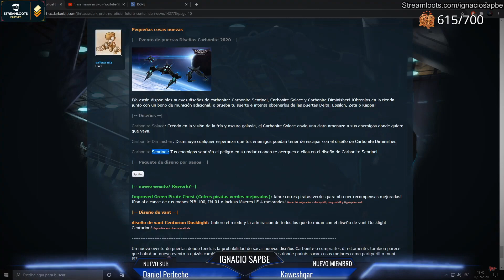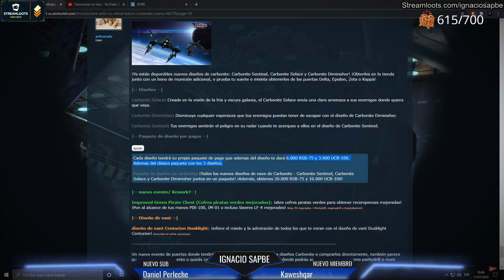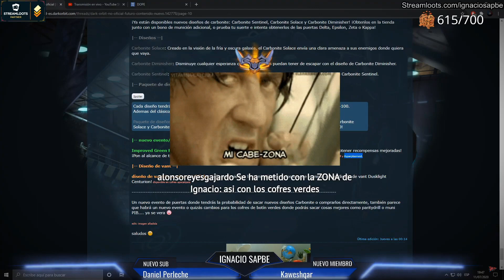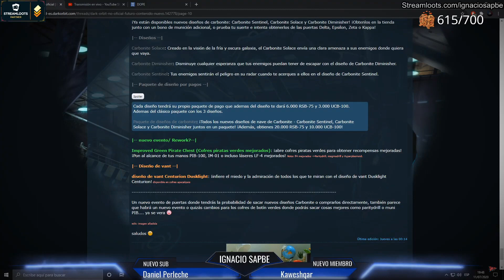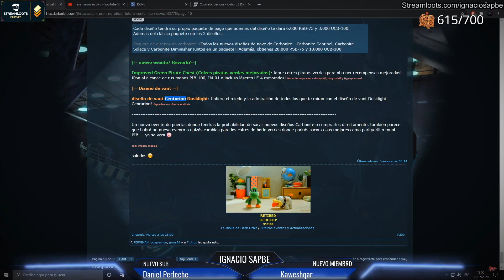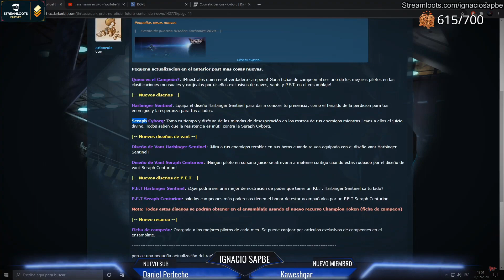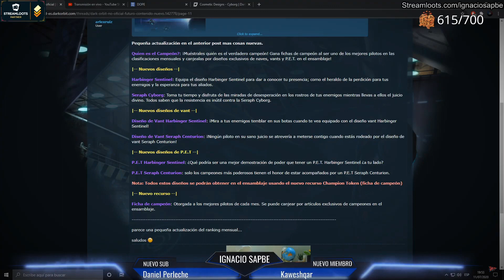¡Nuevos Diseños Carbonite! // Proximo evento